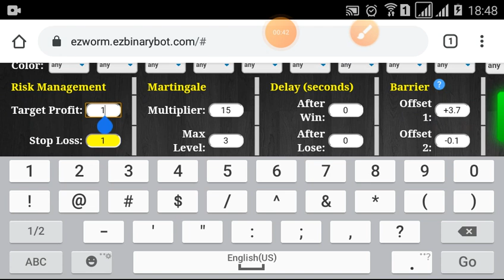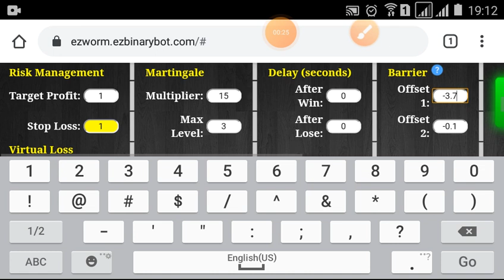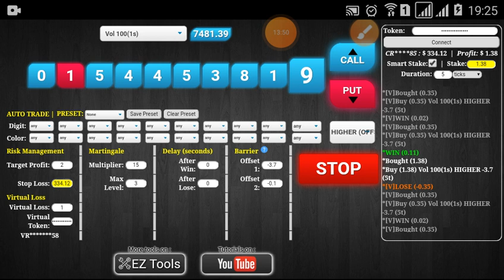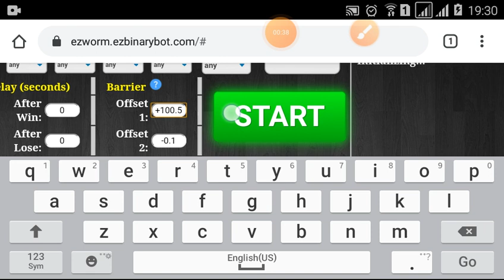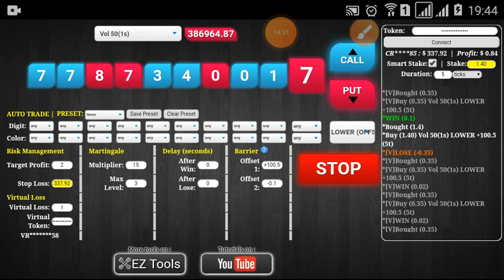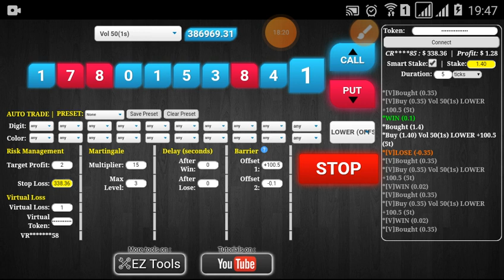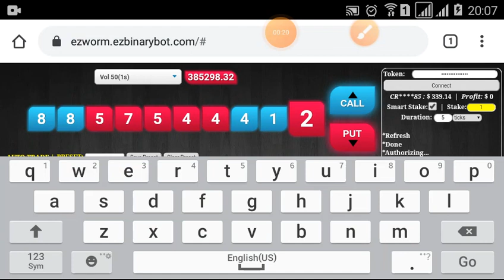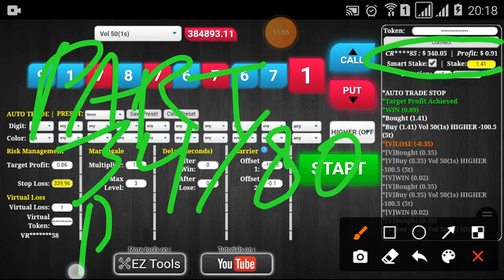1.47 juta jadi 23.52 juta [part 34/80 4.99 juta] free bot gratis trick profit konsisten binary deriv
* Saat seri video ini dimulai, rate beli binary Rp.15.700/$ dan rate jual Rp.14.700/$. Untuk memudahkan perhitungan konversi ke rupiah, maka selanjutnya saya akan tetap menggunakan rate Rp.14.700/$. Yang artinya ketika saya depo $100 (Rp.1.57 juta), maka begitu masuk ke akun binary nilainya akan langsung menjadi $100 (Rp.1.47 juta).

Q: Setting nya gimana gan ?
A: Silahkan dimodifikasi dan dieksplorasi. Garis besarnya settingannya begini :
     * Smart stake: aktif.
     * Duration: 5 ticks.
     * Target profit: 1% per sesi atau 5% per part.
     * Virtual loss: 1-2.
     * Multiplier: 15.
     * Max level: 3.
     * Delay after lose: 0-15 detik.
     * Market | Contract | Offset 1
         Vol 10(1s) | Lower | +0.4
         Vol 25(1s) | Lower | +49.3
         Vol 50(1s) | Lower | +100.5
         Vol 75(1s) | Lower | +37.3
         Vol 100(1s) | Lower | +3.7
         Vol 10(1s) | Higher | -0.4
         Vol 25(1s) | Higher | -49.3
         Vol 50(1s) | Higher | -100.5
         Vol 75(1s) | Higher | -37.3
         Vol 100(1s) | Higher | -3.7
     * Teori nya sih lebih aman cari market yg lagi sideway

A: $84.35

Q: Lalu kalo saya ingin mulai dengan modal $100, hitung stake awalnya gimana ?
A: Rumusnya modal dibagi 241. Jadi stake awalnya $100/241=$0.41 ATAU kalo gak mau ribet aktifkan saja SMART STAKE, nanti bot akan menghitung otomatis dan compound otomatis.

Q: Kenapa dibagi 241 ?
A: itu didapet dari hitungan kotak katik melelahkan biar profit nya ideal (menurut saya), gak terlalu besar juga gak terlalu kecil.

Q: Kenapa martingale multipliernya pake 15 ?
A: Sama kaya di atas jawabannya.

Q: Kenapa virtual loss nya 1 ?
A: Angka 1 ini didapat dari puluhan kali percobaan. Didapatlah angka 1 yang nyaman buat saya. Anda bisa pake 0 biar lebih cepat, tapi risiko semakin besar. Anda bisa pake 2 biar risiko semakin kecil, tapi lebih lama nunggu momentnya. (Anda bisa trial & error dulu loh, caranya bikin 2 akun dummy dengan email berbeda)

A: BISA SAJA !!! sekali lagi saya katakan BISA SAJA !!! kalo 4x loss berturut-turut (1x virtual + 3x real).

Kapan-kapan mampir kesini lagi ya... barangkali ada update settingan & pertanyaan yang saya jawab lagi.